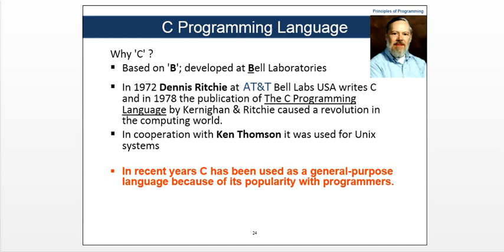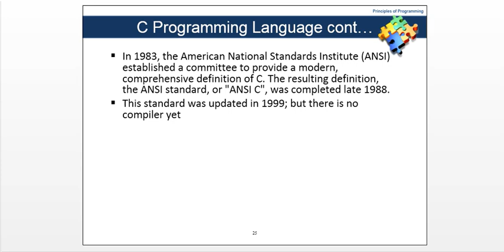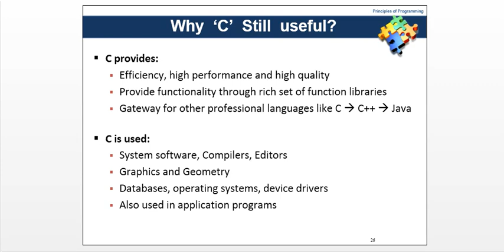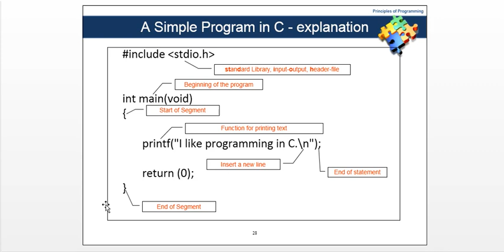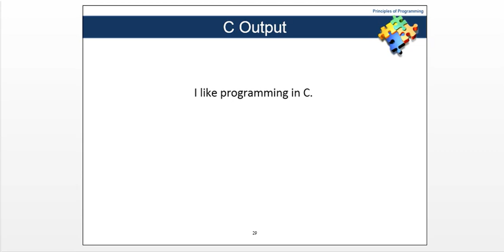programming Fundamental 2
Programming is the process of creating a set of instructions that tell a computer how to perform a task. Programming can be done using a variety of computer programming languages, such as JavaScript, Python, and C++. Created by Pamela Fox.